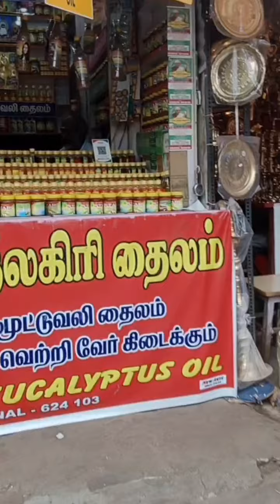குற்றாலம் கடைவீதி ஒரு நேர்காணல் kutralam market in live.